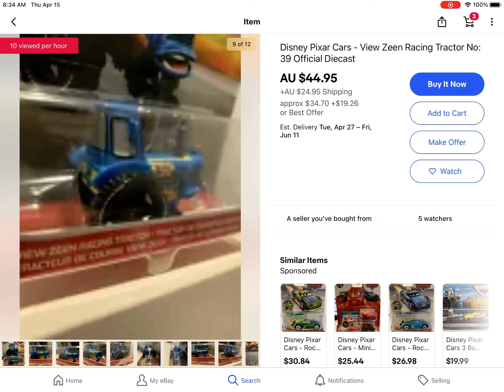View zeen tractor